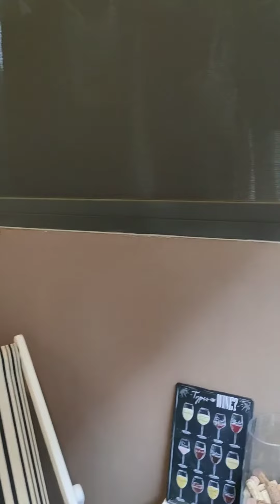The Bachelorette's Choice